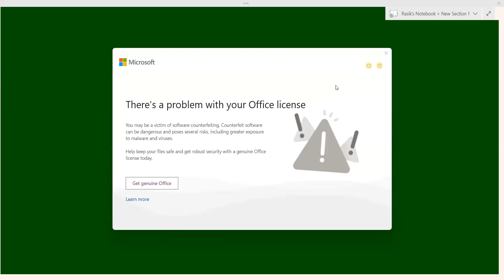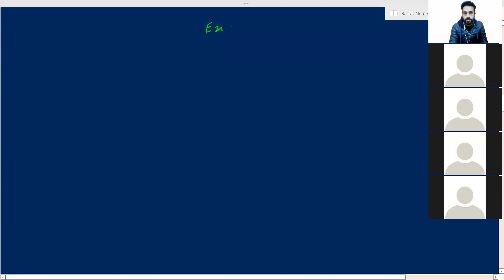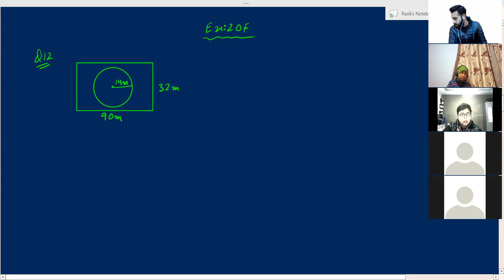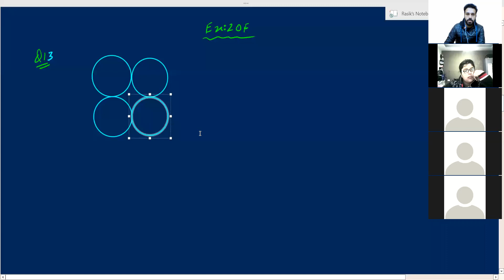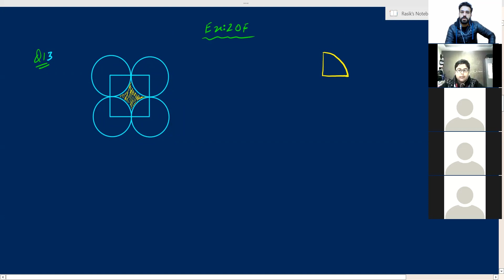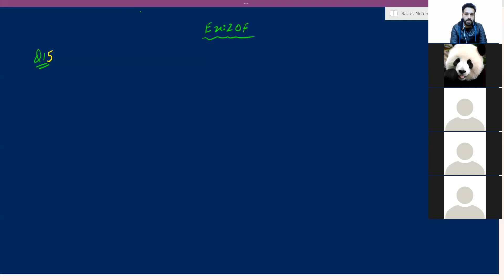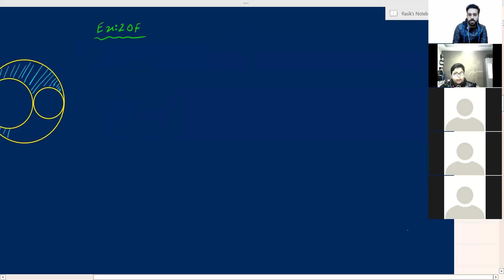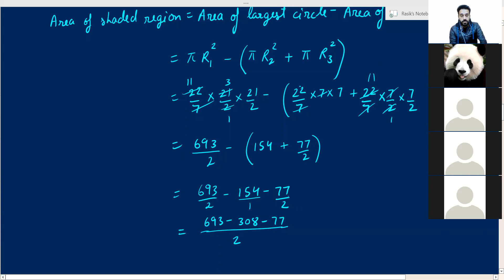Mathematics Class 7a P1 03-02-2022